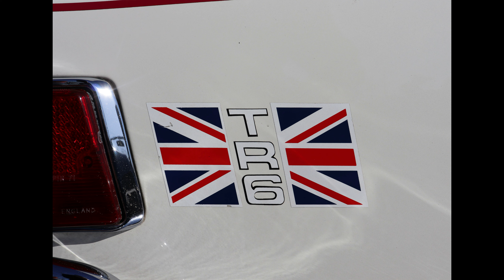Cuda, Lotus and Porsche...oh my! (plus 409 Impala and some other amazing cars! Is yours here?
Some rare vehicles out here today.  It's 4 minutes of "oh yeah baby!"